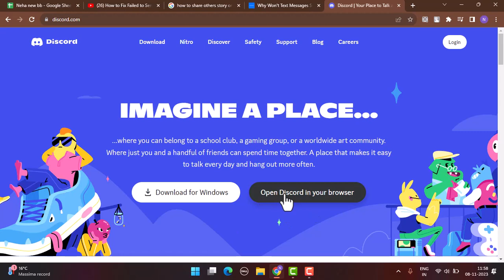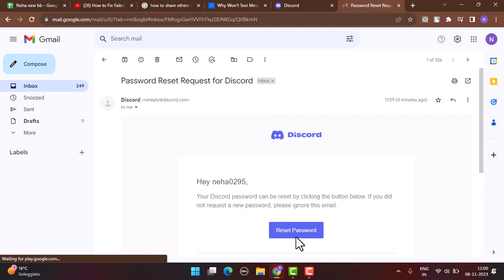How to Login to Discord if You Forgot Your Password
This video guides you in an easy step-by-step process to  login to discord if you forgot your password

Chapters / Timestamps
0:00 Intro
0:15 Reset discord password
1:34 Outro